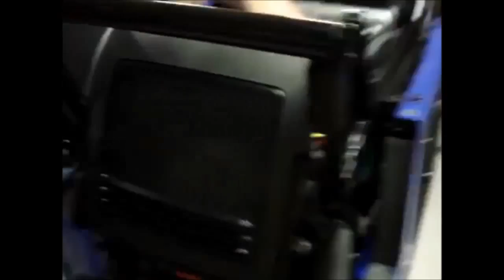Yamaha EF3000iS Generator Extended Run Time Fuel Kit Instructions by Pinellas Power Products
I do not monitor You tube comments or any chatroom comments and do not respond to them. If you would like to leave a relevant comment about the video please do so. Please keep all comments G rated, please do not post any comments you do not want the whole world to see.